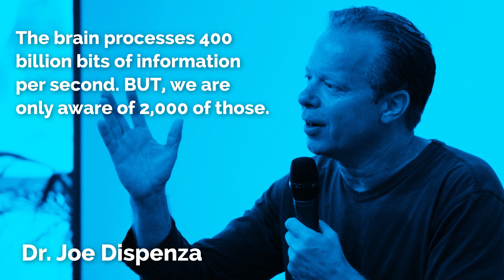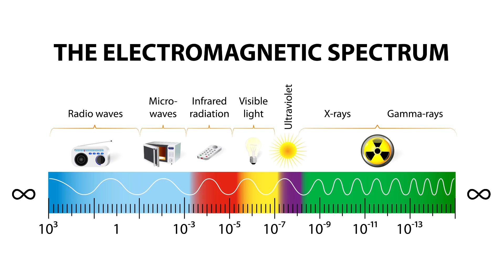Perception - Human Brain Series - Part 3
The Human Brain series takes a look into each structure of the brain and describes how this amazing, complex object works.

Part 3 compares human sensory organs to those of other animals and describes how the human brain processes the endless streams of information we receive from the environment, creating a fluid experience in consciousness.